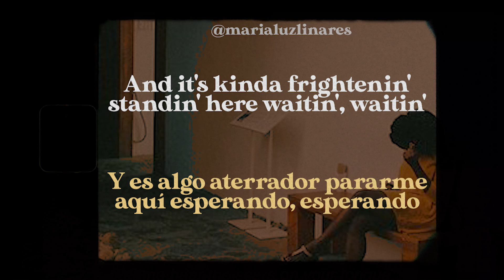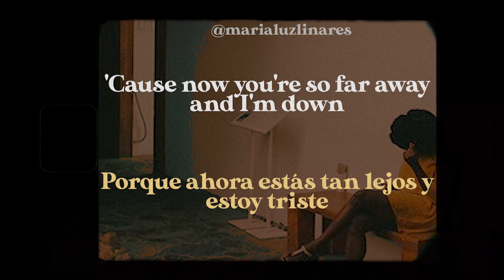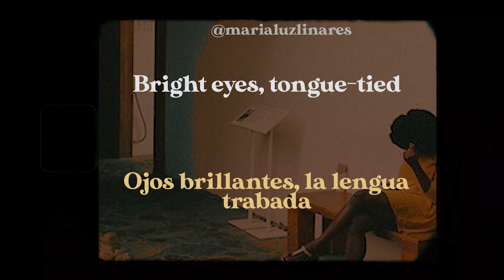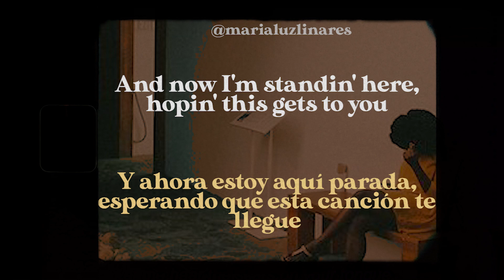♋️ message in a bottle (fat max g remix) - taylor swift (lyrics/español) ♋️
Foto: @missingframes (instagram)